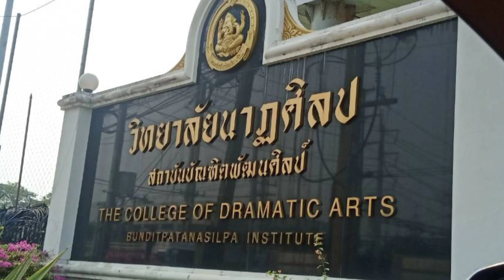วาดสดคนเหมือน สีน้ำมันบนผืนผ้าใบ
วาดสดคนเหมือน สีน้ำมันบนเฟรมผ้าใบ Naraart gallery 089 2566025 สามารถแอดไลน์ได้ครับ